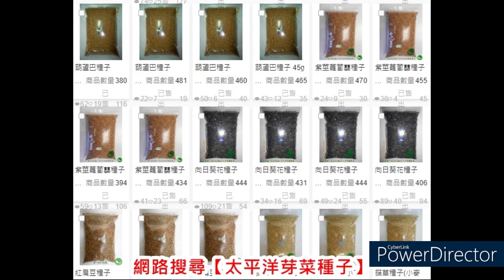紅豆子｜釋放紅豆子的營養價值：綜合指南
圖：由紅豆子室內無土水耕中的紅豆芽苗迷你微型蔬菜

紅豆子，也稱為赤小豆，是世界各地許多菜餚中常用的豆類之一。紅豆子味道甜美，質地緊實，是湯、燉菜甚至甜點的絕佳搭配。但除了它們的味道，紅豆子還富含重要的營養素，可以通過多種方式食用對於您的健康非常有益。在這本綜合指南中，我們將探討紅豆子的諸多好處，以及如何將它們納入您的飲食中。無論您是想改善整體健康狀況，還是只是想尋找新的方法來為您的膳食增添風味，本指南都將為您提供所需的所有信息，以釋放紅豆子的營養價值。那麼，讓我們開始吧！

紅豆子的營養價值
紅豆子是重要的營養來源，每份都含有多種重要的維生素和礦物質。一杯煮熟的紅豆子大約含有：294卡路里、16克蛋白質、0.2克脂肪、58克碳水化合物、16克纖維、4.2毫克鐵、0.8毫克錳、0.3毫克銅、1.2毫克鋅、0.4 毫克硫胺素、0.2毫克核黃素、1.2毫克菸酸、0.6 毫克維生素 B6、256 微克葉酸。如您所見，紅豆子是蛋白質、纖維以及多種重要維生素和礦物質的重要來源。這些營養素可以為您的健康帶來多種益處，從改善心臟健康到幫助消化等。

食用紅豆子的健康益處
食用紅豆子對健康有很多好處。這裡僅僅列舉少數：
1.對心臟健康的好處
紅豆子是可溶性纖維的重要來源，可溶性纖維與血液中的膽固醇水平及心臟健康至關重要，因此在飲食中加入紅豆子是對心臟健康的好方法。
2.對消化系統的好處
紅豆子中的高纖維含量也有助於保持消化系統正常運轉。
3.骨骼健康
紅豆子是鈣的良好來源，它們還含有鎂，鈣與鎂對保持強健骨骼很重要。
4.炎症
紅豆子含有抗氧化劑，與炎症與多種健康問題有關，因此將紅豆種子加入您的飲食中是支持整體健康的好方法。
5.紅豆子幫助減肥
紅豆子也可以成為減肥飲食的重要補充。紅豆種子中的高纖維含量可以幫助您長時間保持飽腹感，減少暴飲暴食的可能性。此外，紅豆種子的低卡路里含量使其成為那些想要減肥的人的絕佳選擇。

如何烹飪和準備紅豆子
紅豆子可以通過多種方式製備。這裡有幾個選項：
1.煮沸：要煮紅豆子，只需用冷水沖洗它們，然後將它們放入鍋中，鍋中加足量水以沒過紅豆子。將水燒開，然後關小火，讓紅豆子慢燉直到它們變軟（通常大約 45 分鐘到一個小時）。
2.高壓鍋：如果你有高壓鍋，你可以在很短的時間內煮紅豆子。簡單地沖洗紅豆子，將它們放入壓力鍋中，加入足夠的水覆蓋它們，然後在高壓下煮 12-15 分鐘。
3.發芽： [優質芽菜用的紅豆子] 也可以拿來發芽種植成迷你微型蔬菜，可以增加它的營養價值。要讓紅豆子發芽，先用冷水沖洗，然後在水中浸泡 6-8 小時。瀝乾水並沖洗紅豆子，然後將它們放入帶網眼蓋的罐子中。每天沖洗兩次以上紅豆子，並將它們放在陰涼、黑暗的地方，直到它們發芽（通常大約 2-4 天）。

早餐、午餐和晚餐的紅豆子食譜
紅豆種子可以加入早餐、午餐和晚餐的各種菜餚中。以下是一些可以幫助您入門的食譜創意：
A.早餐：紅豆餅
原料：1 杯紅豆子，煮熟、1/2 杯麵粉、1/2杯牛奶、1個雞蛋、1湯匙糖、1茶匙泡打粉、1/4 茶匙鹽。
作法提示：
1.在攪拌機中，將煮熟的紅豆種子、麵粉、牛奶、雞蛋、糖、泡打粉和鹽混合。
2.混合直到混合物變得光滑且混合均勻。
3.用中火加熱不粘鍋。熱後，在鍋中加入一勺麵糊。
4.每邊煮 2-3 分鐘，直到變成金黃色。
5.與您最喜歡的配料一起食用，例如新鮮水果或楓糖漿。
B.午餐：紅豆沙拉
原料：2杯煮熟的紅豆子、2 杯切碎的混合蔬菜（如甜椒、小黃瓜和聖女番茄）、1/4 杯切碎的新鮮香草（如歐芹或香菜）、1/4 杯橄欖油、2湯匙檸檬汁、鹽和胡椒粉調味。
作法提示：
1.在一個大碗裡，混合煮熟的紅豆子、混合蔬菜和新鮮香草。
2.在一個小碗裡，將橄欖油、檸檬汁、鹽和胡椒粉攪拌在一起。
3.把調料倒在沙拉上，攪拌均勻。
4.冷藏後食用。
C.晚餐：紅豆子辣椒
原料：2杯煮熟的紅豆子、1磅碎牛肉、1 個洋蔥，切碎、2 瓣大蒜，切碎、1 個甜椒，切碎、1個番茄切丁、1些番茄醬、1湯匙辣椒粉、1茶匙孜然、鹽和胡椒粉調味。
作法提示：
1.在一個大鍋中，用中火將碎牛肉煎成褐色。一旦變成褐色，把牛肉從鍋裡拿出來放在一邊。
2.將洋蔥、大蒜和甜椒放入鍋中，煮至蔬菜變軟。
3.鍋中加入煮熟的紅豆子、番茄丁、番茄醬、辣椒粉、孜然、鹽和胡椒粉。攪拌結合。
4.將辣椒放入文火中煮 20-30 分鐘。
5.趁熱搭配您最喜歡的配料，如切碎的奶酪或酸奶油。

紅豆子甜點和小吃
紅豆子還可以用來製作各種甜點和點心。這裡有一些想法：
A.紅豆籽冰淇淋
原料：2杯煮熟的紅豆子、1 杯濃奶油、1/2杯牛奶、1/2杯糖、1茶匙香草精。
作法提示：
1.在攪拌機中，將煮熟的紅豆子、濃奶油、牛奶、糖和香草精混合。
2.混合直到混合物變得光滑且混合均勻。
3.將混合物倒入冰淇淋機中，並按照製造商的說明進行攪拌。
4.立即食用或將其存放在冰箱中以備後用。
B.紅豆種子混合堅果
原料：1杯煮熟的紅豆子、1 杯混合堅果（如杏仁、腰果和核桃）、1/2 杯乾果（如葡萄乾或蔓越莓）、1/2 杯黑巧克力片。
作法提示：
1.在一個大碗中，混合煮熟的紅豆子、混合堅果、乾果和黑巧克力片。
2.混合均勻。
3.將混合乾果作為零食食用，或將其包裝在小容器中作為健康的移動零食。

哪裡可以買到紅豆子
大多數健康食品店和專業雜貨店都可以買到紅豆種子。它們也可以從各種零售商處在線購買。但若是要購買到專門芽菜用的優質紅豆子，則須到 [太平洋芽菜種子線上訂購]

紅豆子和替代品
如果您找不到紅豆子或只是喜歡不同的選擇，您可以嘗試一些替代品。一些選項包括：
黑豆：黑豆是紅豆子的絕佳替代品，具有相似的質地和風味。
紅扁豆：紅扁豆是另一種不錯的選擇，味道溫和，質地柔軟。

結論
紅豆子是一種用途廣泛的食材，可用於世界各地的各種菜餚和美食。但除了它們的味道，紅豆種子還富含重要的營養素，可以通過多種方式有益於您的健康。從心臟健康到幫助消化等，紅豆子是不容忽視的。因此，無論您是想調整健康狀況，還是只是想尋找新的方法來為您的膳食增添情趣，一定要試試紅豆子！

延伸查閱 [紅豆子的種植方法與芽菜育苗全攻略]。
或請自行網[太平洋芽菜種子問與答]..常見問題解說..Q8, 會有您滿意的答案

市售的芽菜可能會在培育過程添加生長激素、增白劑、增粗劑與除根劑等致癌物質，您吃得安心嗎?

【芽菜自己在家簡單種、安全無毒自己來把關】

專業銷售：芽菜種子｜微型蔬菜種子｜綠拿鐵種子｜迷你蔬菜種子｜生菜種子｜三日苗種子｜貓草種子｜五穀雜糧｜均頂級活鮮是您種植芽菜的好伙伴

★網路搜尋【太平洋芽菜種子】